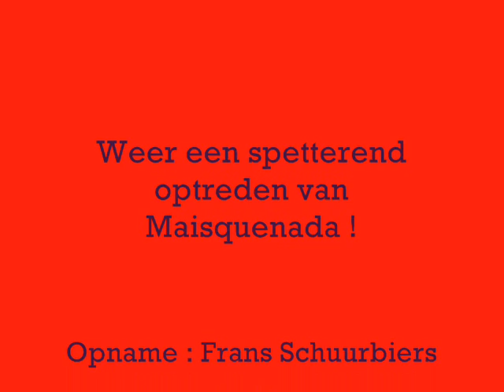Roparun Mastbos Breda - Maisquenada - zaterdag 14 maart 2009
Op zaterdag 14 maart 2009 werd er  een hardloop-evenement georganiseerd in het Mastbos te Breda.
Het doel van deze estafette is gelden te verwerven ter ondersteuning van kankerpatiënten die geen uitzicht meer hebben op herstel.
In Breda is o.a. het Inloophuis voor kankerpatiënten van de Honingraad gerealiseerd en het familiehuis van de Daniel den Hoedkliniek in Rotterdam gefinancierd.
Team Sprinters 117 van de Bredase Atletiekvereniging Sprint met 8 hardlopers en hun fietsers en verzorgers, willen zich in 2009 opnieuw inzetten voor dit mooie doel: Leven toe te voegen aan de dagen, als geen dagen meer kunnen worden toegevoegd aan het leven.
Dat de Roparun goed werk verricht ervaren zij o.a. door als vrijwilliger te werken in het Roparun "Inloophuis De Honingraad' in Breda voor (ex) kankerpatiënten en hun naasten.
Daar zie je hoe blij en dankbaar de bezoekers van het inloophuis zijn.